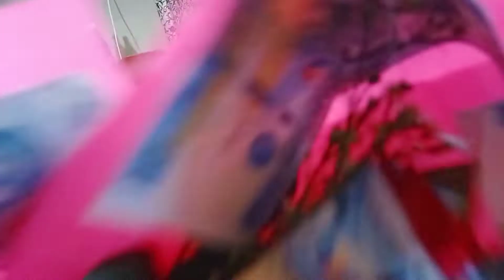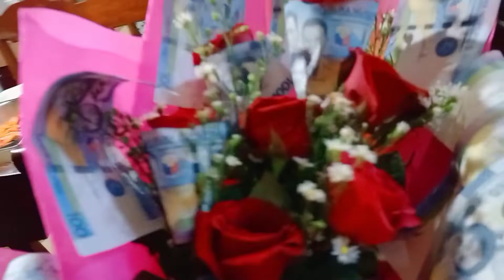BIRTHDAY CELEBRATION OF MY COUSIN